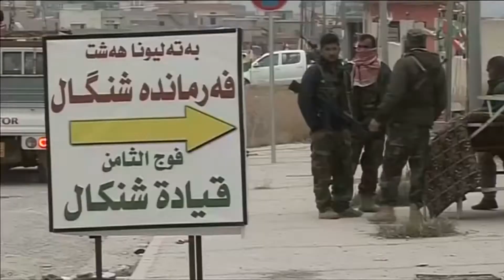Iraq's Sinjar In Ruins After Liberation From ISIS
November 19, 2015 - Kurdish forces find the Iraqi town of Sinjar largely abandoned and in ruins after driving Islamic State militants out. Sean Carberry reports.